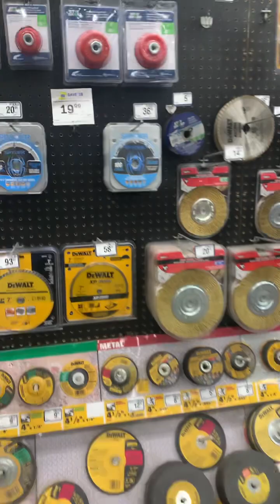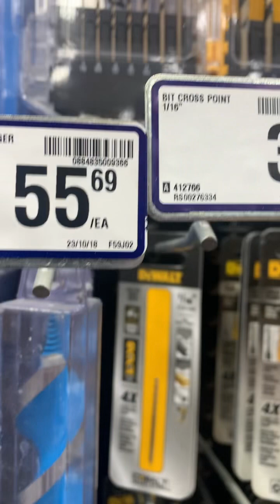求其拍。可以不看